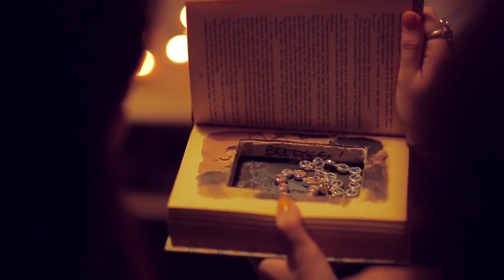Eyedress - "Teen Spirits" (Official Video)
Here is the new video from Filipino wonderkid Eyedress for his brand new track "Teen Spirits".

Idris Vicuña a.k.a. Eyedress directed the video himself and here's what he had to say about it: "The video was filmed at my place in Manila and at an empty townhouse unit my friends let me borrow. The theme of the video is cheating and losing your innocence. It goes along with the theme of the song - true love and the idea of soul mates. The idea that you follow your soul mate into the next life and love them forever. Everlasting love."